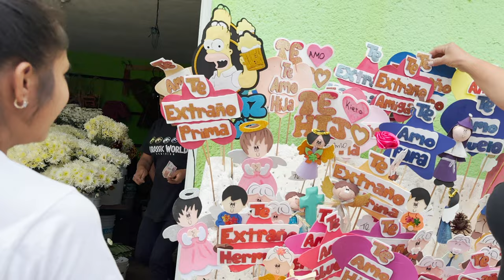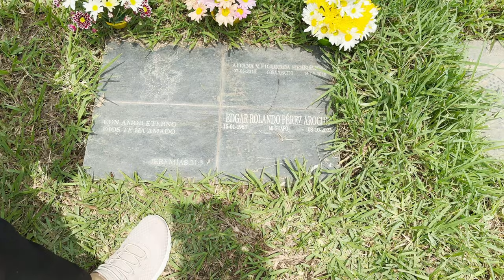Esta es la razón por la que regresé a Guatemala.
visitando un cementerio bonito en Guatemala, y el motivo es para visitar a un viejo amigo que ya no está con nosotros en la tierra; conocido como Edgar Rolando Perez Aroche. Era un ex Youtuber que aparecía en mi canal y otros similares; El Salvador 4K y Videos Chapin / Alo Chapin. Era un tipo encantador y divertido al que le encantaba gastar bromas a mi hermano obeso, pero como hermanos.Realmente es muy difícil despedirse de una persona tan buena como él.